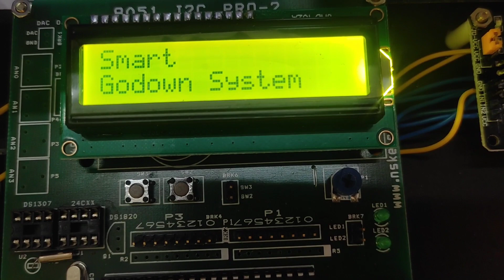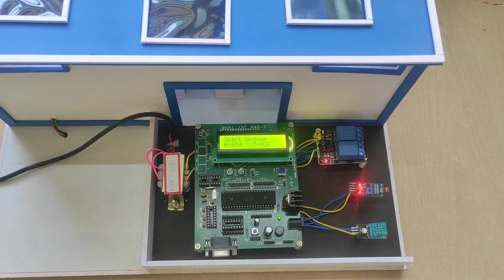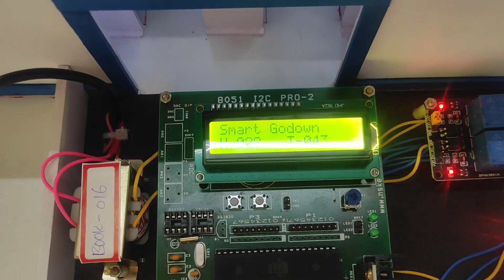ISP_370 Food Storage For Godown Ph : 9844689888 / 9448289888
Inspire Infotech
Ranebennur-581115